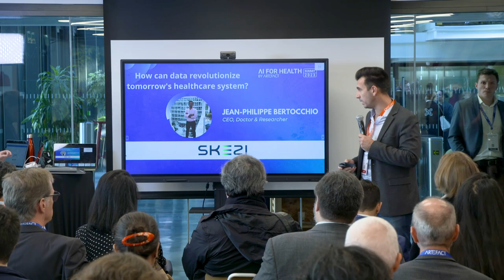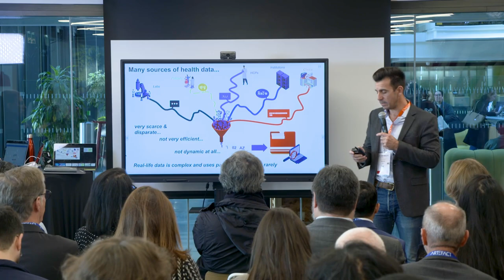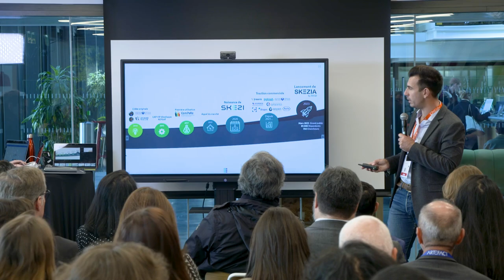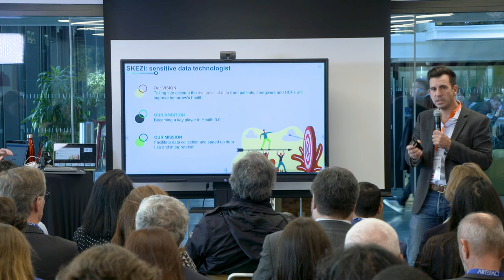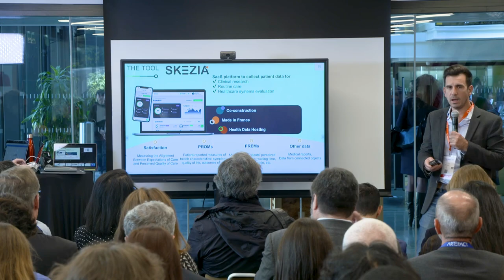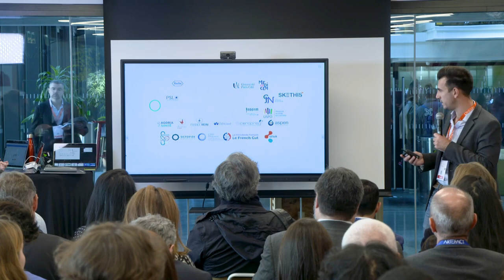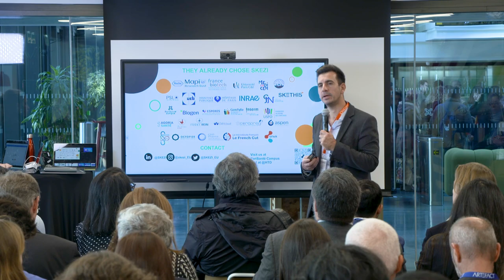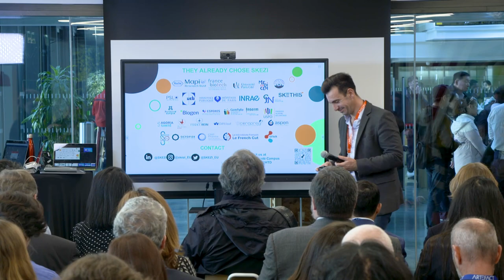How can data revolutionize tomorrow's healthcare system?